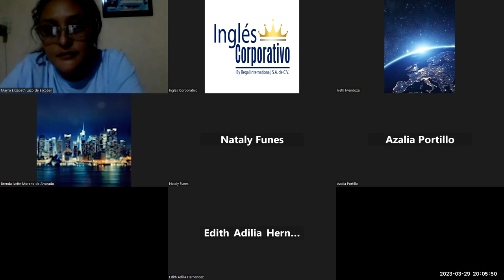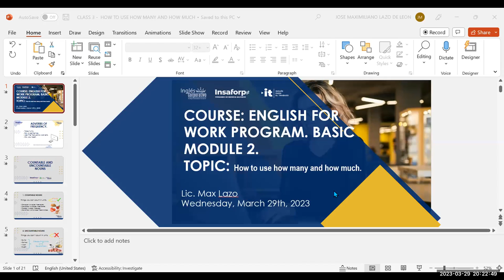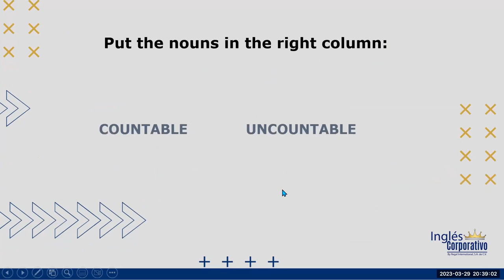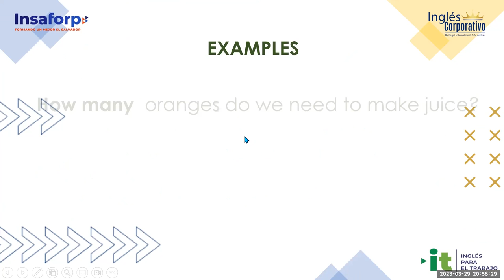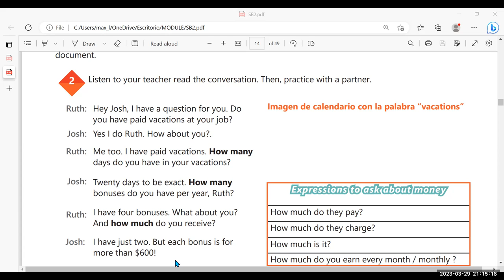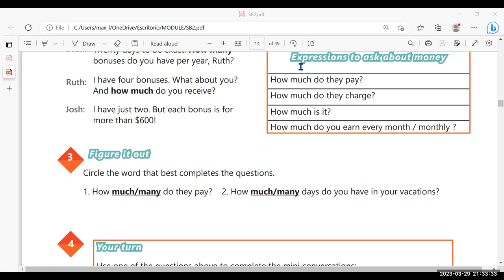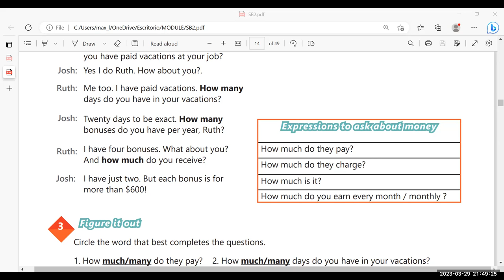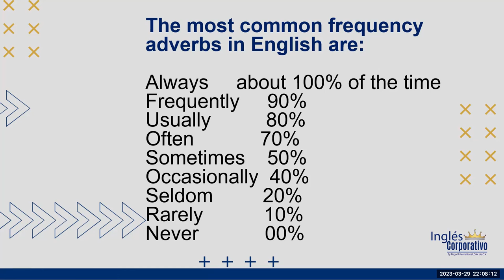SESION 3-29/03/23-29750-8048-0052/2023-Lazo-How to use how many and how much.